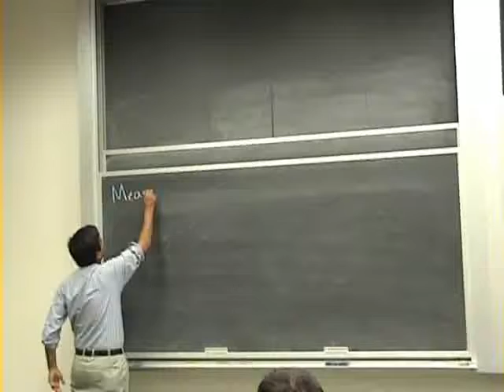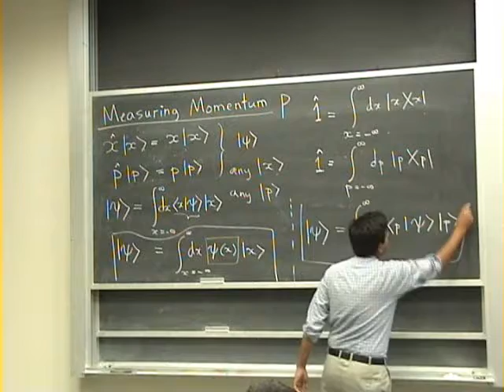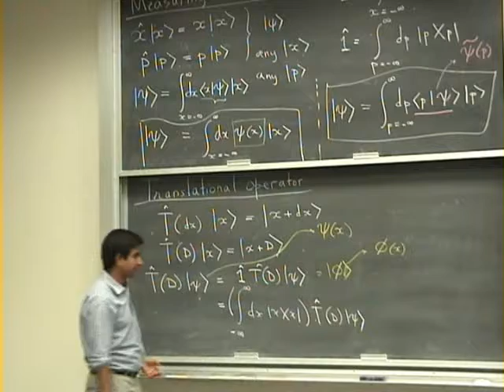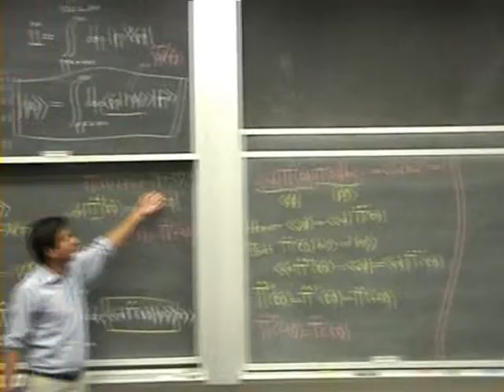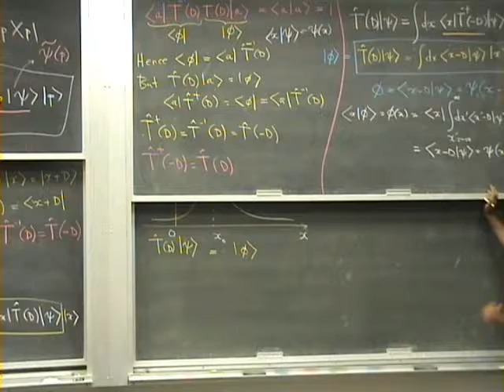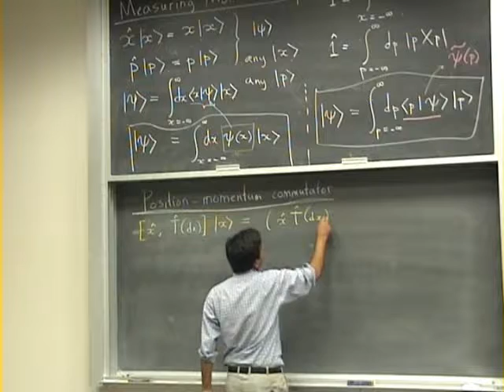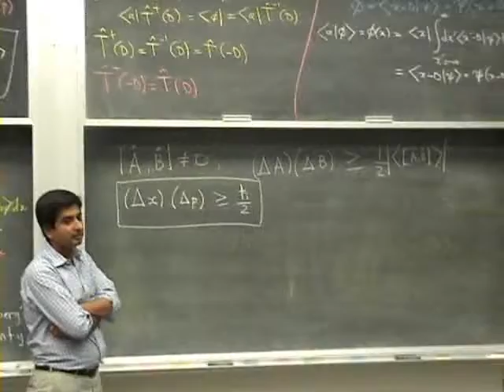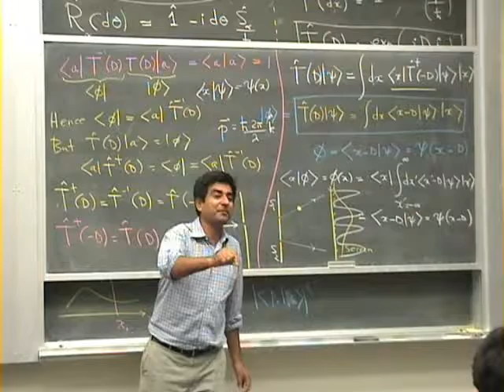Quantum Mechanics Lecture 16 of 42: Position and Momentum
Set of lectures on quantum mechanics delivered to second year physics, science and engineering students at Pakistan's Lahore University of Management Sciences (LUMS) in the spring of 2014. The lecturer is Dr. Muhammad Sabieh Anwar.